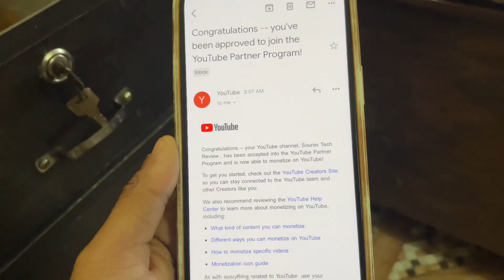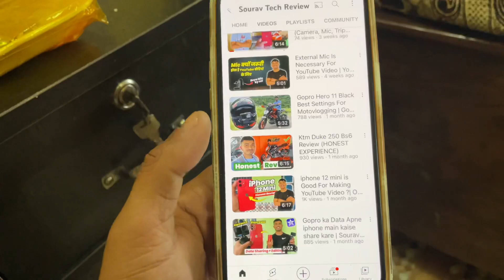यूट्यूब चैनल Monetize हो गया ❤️| YouTube Channel Monetization Kaise Kare 2022